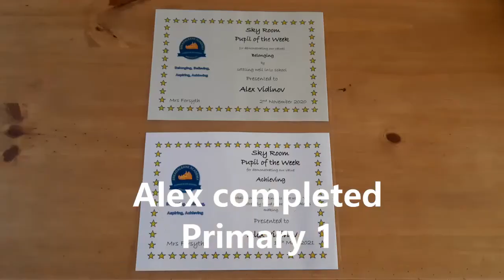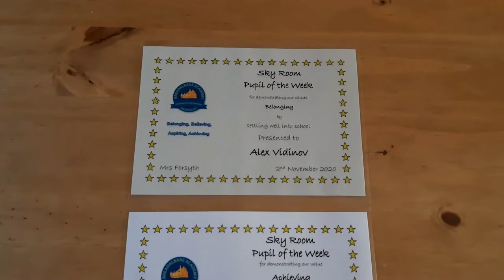ALEX PLAYS THE PIANO🎹/ON A WALK IN THE PARK🏞️/SCOTTISH BAGPIPE/CAR WASH🚗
In this video Alex tries to play the piano.
We went on a walk in the park then in the forest.
We saw Scotland charity air ambulance.
Alex loves to spend a time with our neighbor.

Some short videos of Festival theatre and a Scottish bagpipe.
Alex likes watching car wash.
Enjoy our family videoclips.